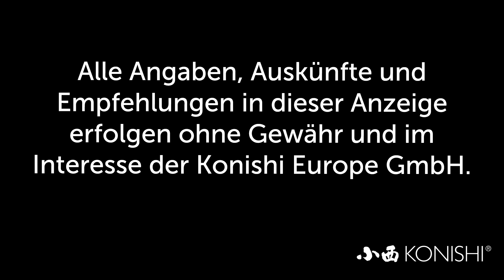Modern Koi Blog #1635 - Mechanische erworbene Verletzung vs. bakterielle Infektion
Ein Koi zeigt abstehende Schuppen. Doch was ist die Ursache? In Frage kommt eine mechanische Verletzung oder eine Infektion die von Bakterien hervorgerufen wurde.